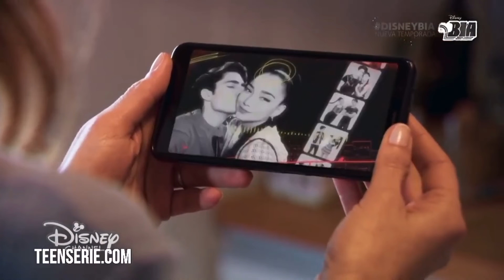Capítulo 33 - Bia 2 - Capítulo Completo - Parte 1 - Disney Bia yt sing along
Desde hoy en adelante estaré subiendo los episodios completos pero en partes por problemas que eh estado teniendo en la pestaña de comúnidad les explique todo

5pm México
6pm Colombia, Perú
7pm Argentina, Brasil y Chile